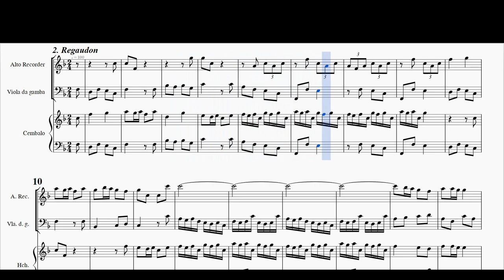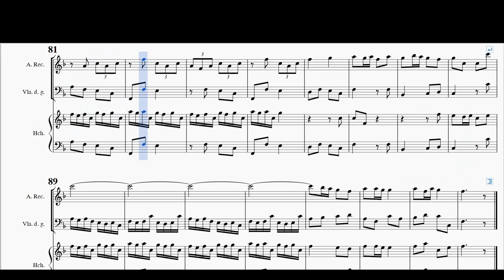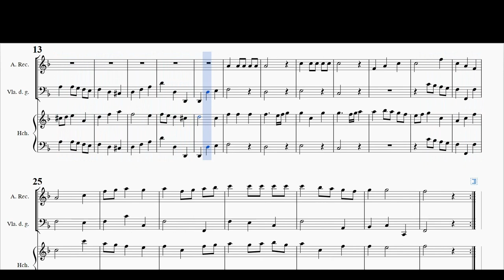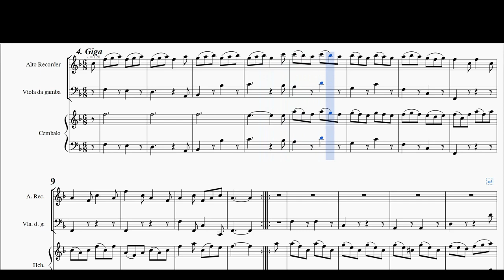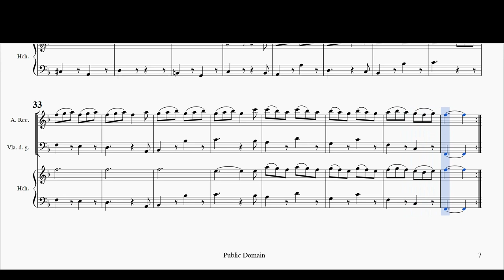Telemann, G. P. _ Concerto F-Dur, TWV 43:F6 [Rec, Viol, Hch]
Arr. by : Pablo Ramis (b. 1962)
Concerto F-Dur, TWV 43:F6
for Horn, Violin, Cello and Continuo
Transposed for Recorder, Viol and Cembalo
from IMSLP#854057 PDF file .
Public Domain